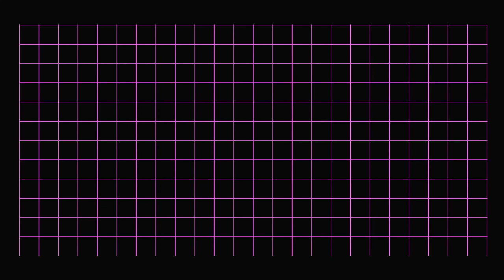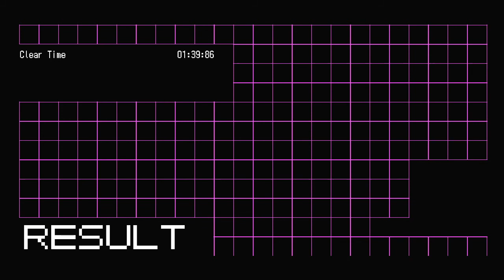Santa Destroy High School - Let's Play No More Heroes - Part 4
I don't know why not call it Running Lariat High School or something?

No More Heroes is an action-adventure hack and slash video game for the Wii. It was developed by Grasshopper Manufacture and published by Marvelous Entertainment, Ubisoft, and Rising Star Games. The game was directed, designed, and written by Goichi Suda, also known by his nickname Suda51. The game follows Travis Touchdown, a fan of video games and anime who wins a beam katana in an auction, from which he inadvertently becomes involved in the United Assassins Association and forced to kill assassins higher in rank to prevent other assassins from targeting him.

The story follows Travis Touchdown, who is a stereotypical otaku – his motel room decorated with professional wrestling and anime collectibles – living in near poverty in the No More Heroes motel of the fictional town of Santa Destroy, California. After winning a beam katana in an internet auction, he runs out of money to buy video games and wrestling videos. After meeting with Sylvia Christel, he accepts a job to kill Helter Skelter, also known as "the Drifter," which earns him rank 11 by the United Assassins Association, a governing body of assassins. Realizing that he has the opportunity to make it to the top, he sets out to secure himself the coveted position of number one assassin in the UAA.

A port of the game, titled No More Heroes: Heroes' Paradise, was released for the PlayStation 3 and Xbox 360 with additional content in Japan. Unlike the original, the international version of the game was published by Konami, and only the PlayStation 3 version of the game was localized in English. A port of the original version was later released for the Nintendo Switch in 2020. A sequel, No More Heroes 2: Desperate Struggle, was released for the Wii in 2010. The title Travis Strikes Again: No More Heroes was released for the Nintendo Switch in 2019. The next mainline title, No More Heroes III, was announced at E3 2019 and is scheduled to be released in 2021 for the Nintendo Switch.

Throughout the game, the player controls the character Travis Touchdown. The game has a free roaming world, allowing Travis to move around on foot or on his modified scooter, the "Schpeltiger". Gameplay is open-ended, with the condition that the player must kill the top ten assassins to make the storyline progress. There are numerous part-time job side quests to earn money which can be spent on weapons, training sessions, clothes and video tapes. Money is also required to compete in a Ranking fight.

Control is handled through the Wii Remote and Nunchuk attachment, with the Remote controlling his weapon, the beam katana, and the Nunchuk moving Travis. Most attacks are performed using the "A" button, with certain other moves, including the "death blow" and sword lock struggles, executed by following on-screen instructions. Further, since the beam katanas run on batteries, they must be charged from time to time by pressing the "1" button on the remote and shaking it. Travis's beam katana can also be upgraded and replaced throughout the game by visiting Dr. Naomi. While the katana does not follow the exact position of the remote, it is able to distinguish between a "high" and "low" position which varies the character stance and the attacks done. In addition to attacks with the beam katana Travis can kick and punch, and when enemies are stunned he can throw them with a number of professional wrestling maneuvers, done by manipulating both the Wii Remote and Nunchuk.

Travis has a secondary mode, "Dark Side", that is accessed when three icons line up in a slot machine after a successful death blow. In this mode, Travis gains a super powerful move depending on what symbols are lined up ranging from a speed increase to outright killing every enemy on screen instantly.